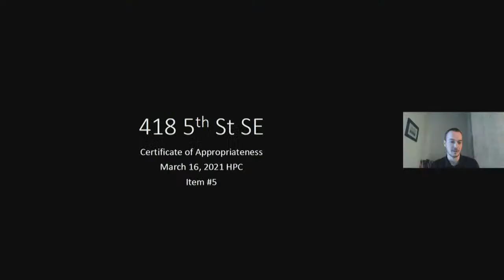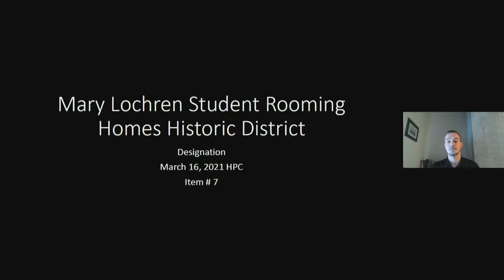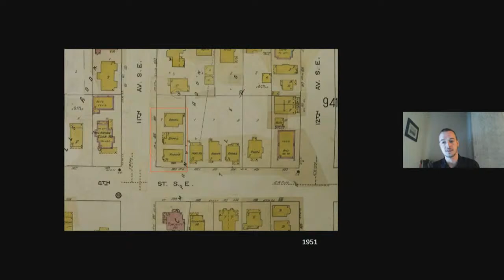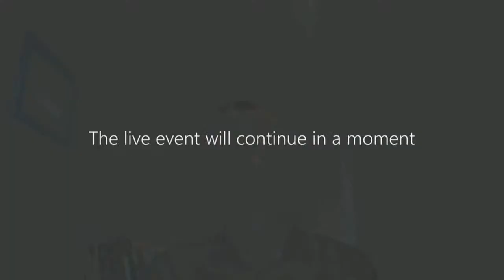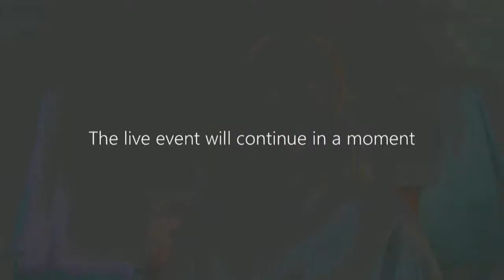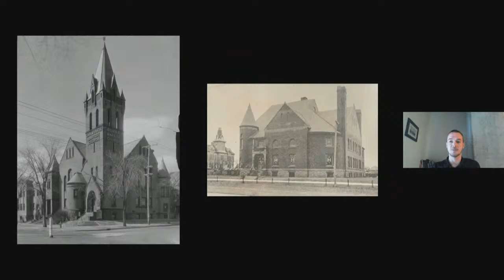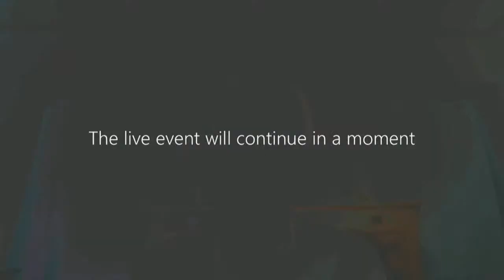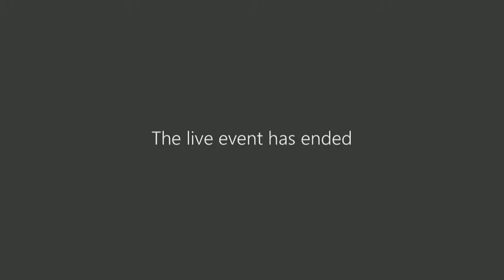March 16, 2021 Heritage Preservation Commission